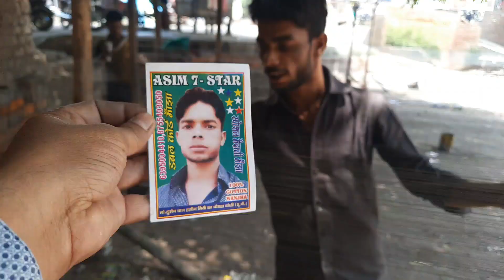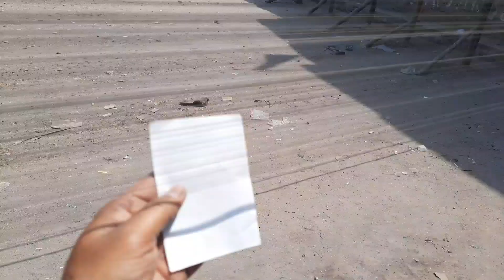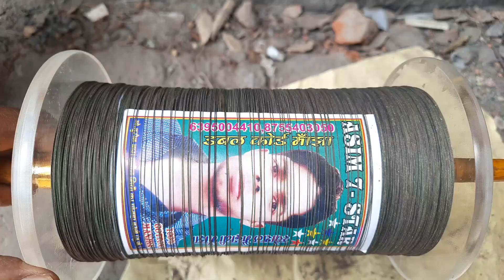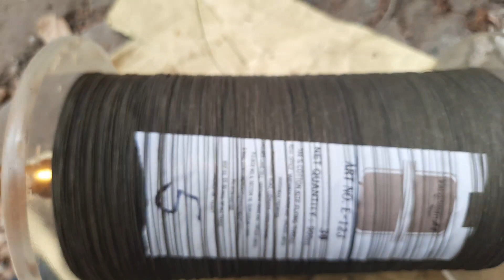Kaisa Manjha Hai Ye ? 🤔 manjha Bareilly 2022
Kaisa Manjha Hai Ye 🤔?

Kaushal kite Lover's
kite
Hi guys i am Kaushal Tewari
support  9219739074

Who is the best manjha maker in Bareilly?
Which is the best manja for kite flying?
What is the cost of manjha?
Which kite is best?
How do you fight a kite?
Which is the best kite manja in India?
What is the length of mono kite manja?
how to Cut other kite z
how to make kite ?
how to make manja ?
how to make मांझा ?
how to create manjha ?

मांझा कारीगर का फूटा गुसा या निकला दर्द
कौन बांटेगा? दुख दर्द
कौन बांटेगा सबका दुख दर्द?
मांझा कारीगर का फूटा गुसा या निकला दर्द? || कौन बांटेगा सबका दुख दर्द?